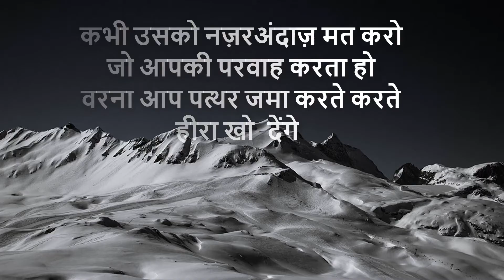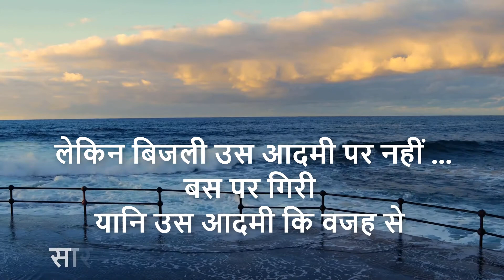नजरिया | Motivational story in Hindi | मोटिवेशनल कहानी | Motivational Video in Hindi | Short Story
Here is a new Motivational story in Hindi about your nazariya (soch) which will change your way to judge people. Enjoy this short story, Moral Story (Motivational Video in Hindi)
This is one of the Best Short Film , Inspirational Stories and Short Motivational Stories Videos in Hindi you found. This is the best message for the society and Best Motivational Speech in Hindi you found ever.

On our channel, you will find some of the best motivational status for WhatsApp and cute status for WhatsApp, motivational status for WhatsApp in English as well as inspirational quotes and another kind of inspirational video and success WhatsApp status video.
Thanks!!

The Happiness Within

latest love story in hindi , stories which will motivate , emotional stories make you cry , viral love stories , viral motivational videos , best motivational videos ever , most inspirational story , latest sad status , best inspirational stories in hindi, best motivational stories in hindi, inspirational story , motivational story , motivational speech in hindi ,  how to get success,